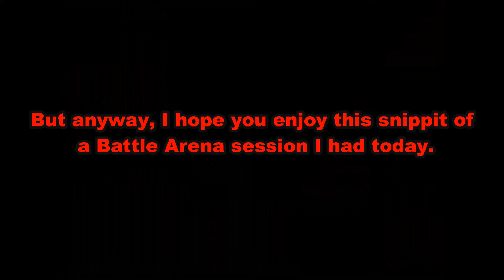RedParagonG (Yoshi) VS JC (Corrin) - Smash Ultimate Battle Arena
Story time! Earlier this afternoon, I came into an arena owned by a player named JC, who used Corrin. We have our first match, and I SD my first stock. But he homie stocks me and we press onward. After the match, that I ended up losing in, two more people came to the arena. One of these was a Diddy that kicked our butts, but once they and the other person left, we got back to fighting. The two matches you'll see here are the matches we did during the session. I'm very proud of my performance in these two, and wasn't concerned about a best of 3 or 5. I just wanted to play and improve on some of my weak points. I ended up meeting a friendlier player in the process, which normally doesn't happen online, so that's awesome! Anyway, after the two matches, we had a Falcon player kick our butts before I took a break. The session as a whole has been a lot of fun though, and I kept my composure throughout, even when I was getting bodied. So I definitely think I'm making progress. ^^

Copy & Paste & Hurricane Venus - BoA

All songs, and other sound clips, belong to their original creators.

Video created by yours truly. Please don't steal.